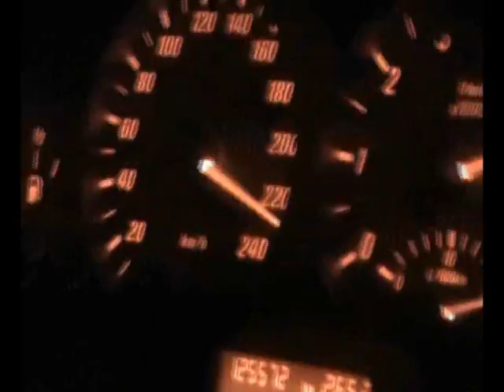BMW 330 vs empty tank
It's just me a friday night trying to get killed!